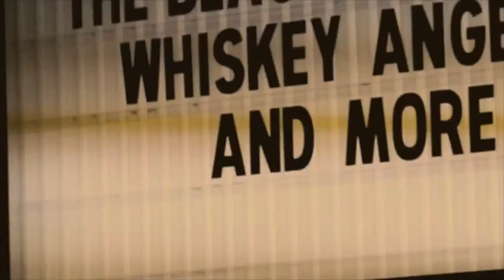Whiskey Angel Promo -Moontail Holler EP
Thanks to our friends in The Marcens for the awesome promo.

Song: Devil Song